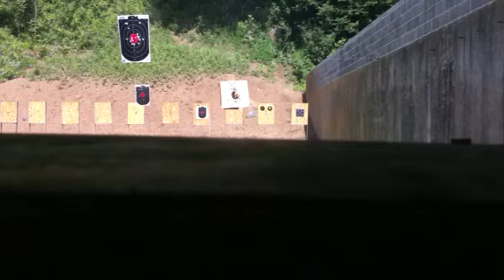Mp40 smith & Wesson range kit first time shooting it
25 yards hitting a metal 7-8 inch diameter gong a few times is not bad, specially it's my first time out with my new baby. 200 rounds shot that day.